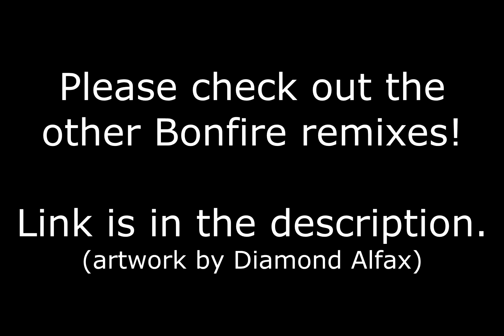Evilgrapez - Bonfire (VIP)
This is part of the official remix package for Bonfire. I'm so happy I got to put this together, please click the link and go check out all of the fantastic remixes on it!

I got sick during the last stretch of production on this, so it's less finished and mixed that I want it to be. Nonetheless, here's a VIP of Bonfire! I didn't take the production as seriously as I did on the original (which took almost three years, this was done in a couple months). I was very happy with the original song as it was, and the other remixers were already going to keep the upbeat vibe up, so I thought I'd be weird with mine and instead of trying to write a masterpiece, making something fun instead. Therefore the goal of this track was to answer the questions nobody ever asked or wanted to know the answers to: "What if Bonfire had darker harmonies, was five times as heavy as the original, and also had multiple hard dance sections?"

This is also the first track I've produced in Mixcraft 9, which I finally upgraded to from Mixcraft 8. Automation curves are very nice. Hope you like it--and if you don't there's always the original track and the other remixes.

I'll be uploading the 8-Bit version to my channel tomorrow, I don't want to spam people's notifications.